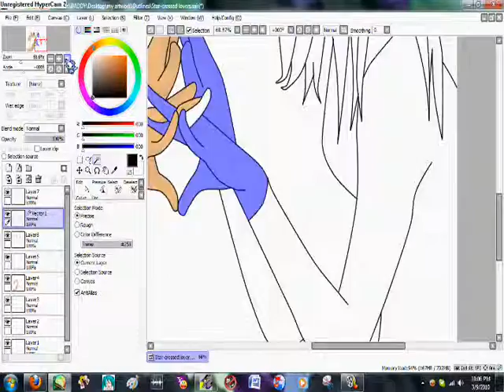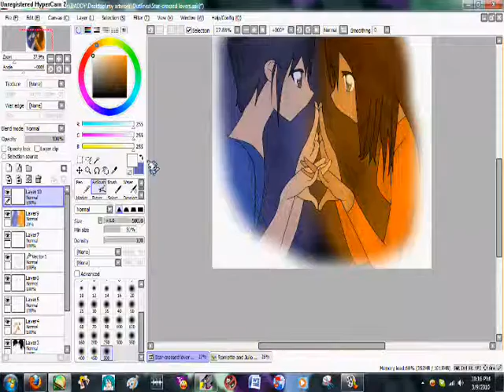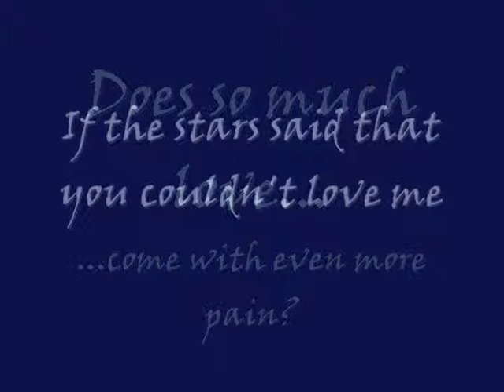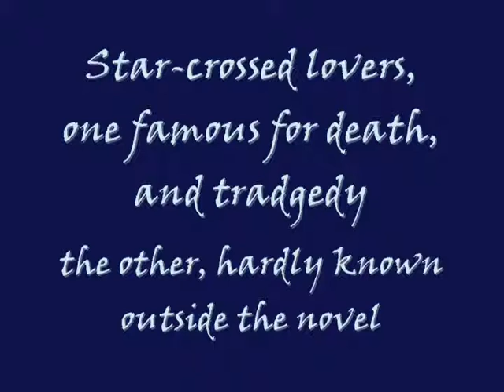Star-crossed lovers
Romiette and Julio
I wrote da poem :D